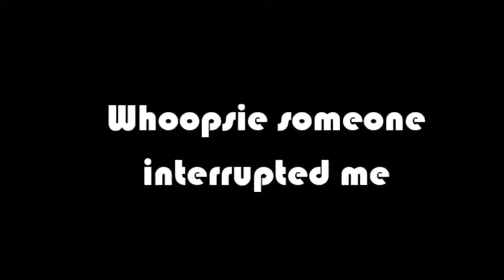Left 4 Dead 2 with Jacob and David - Part 3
Interruptions abound! The pinnacle of professionalism.

Next episode: Not yet released

Left 4 Dead 2 belongs to Valve